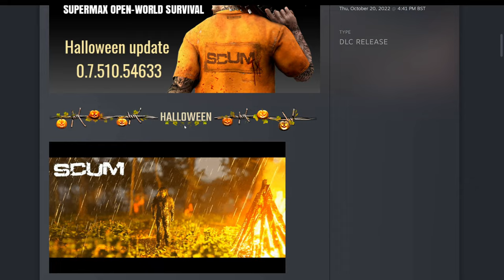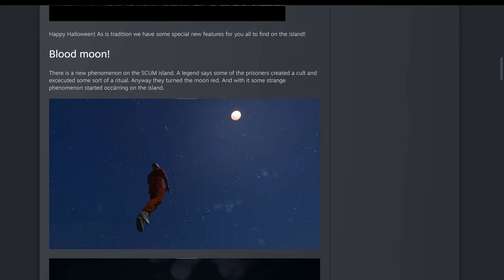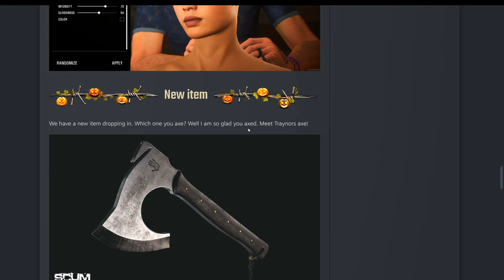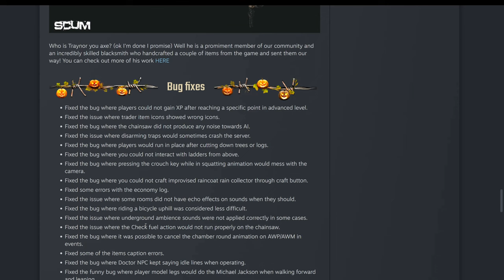SCUM - Spooky Halloween Update | Catacombs | Red Moon Surprise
The Halloween Update has arrived and it's come with more surprises on the island! Come check out the catacombs and enjoy the video! Thanks!

📆Stream Schedule📆 - (UK)
MONDAY | 10am - 1pm / 5pm - 10pm
TUESDAY | 10am - 1pm / 5pm - 10pm
WEDNESDAY | 10am - 1pm / 5pm - 10pm
SATURDAY | 3pm - 8pm (Members Stream From 10pm - 1am)
SUNDAY | NO STREAM
[Friday Is exclusive chat for all members]

💻My Stream/PC Setup
- Corsair Dominator Platinum RGB DDR5 64GB 5600MHz
- Corsair iCUE H150i PRO XT RGB Liquid CPU Cooler
- Gigabyte GeForce RTX 3080 Ti GAMING OC 12GB
- Logitech Brio 4k HD Webcam
- Rode NT1 Kit Condensor Microphone
- Zoom L8 Audio Mixer
- 50" QLED Samsung TV
- 22" Asus Monitor